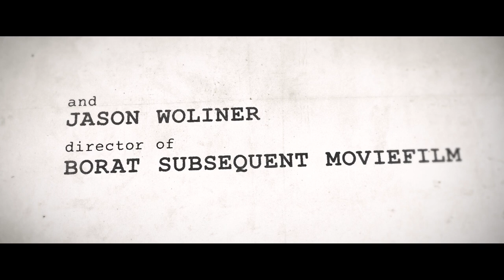Paul T Goldman Official Trailer Peacock Original